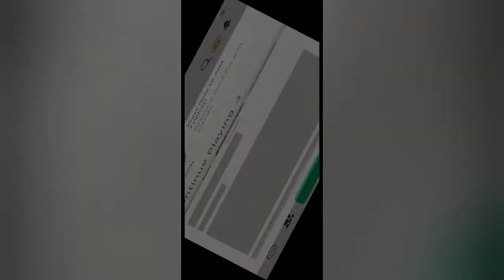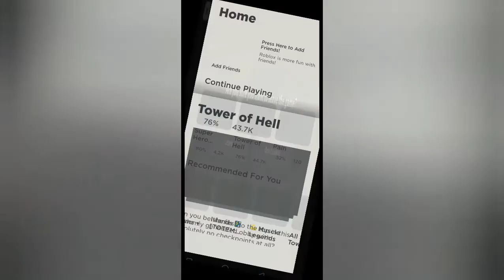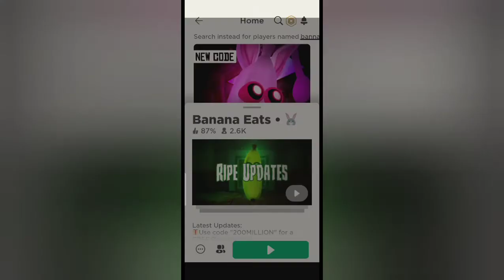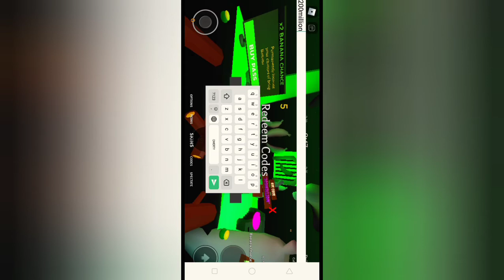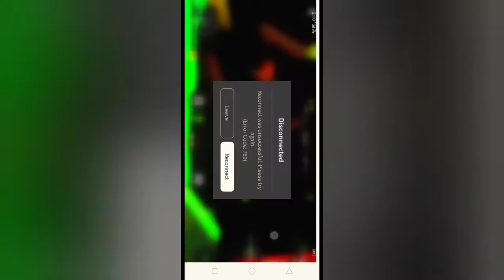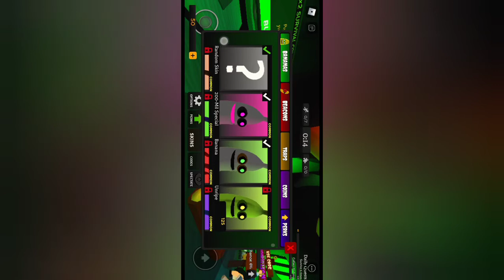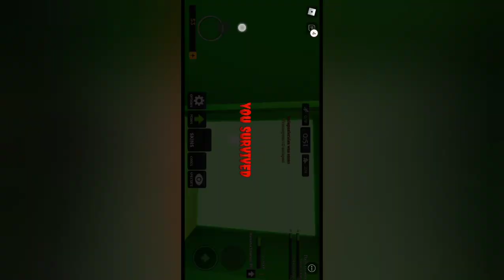Playing Roblox TOH and banana eats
What else game should i play.